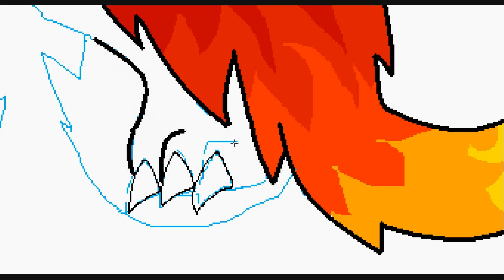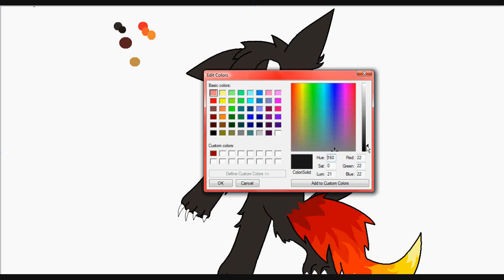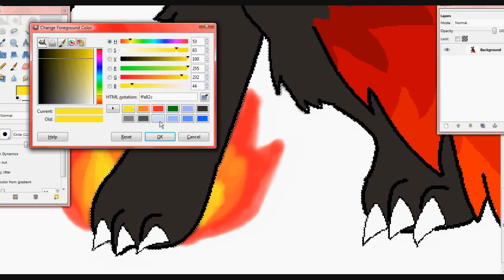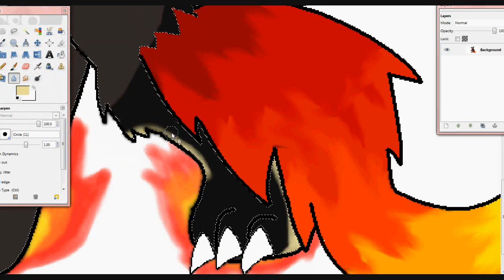Torchorous speedpaint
Yep this guy is named Lucas but he's from one of my favorite games on facebook called miscrits! It's kinda like pokemon but a LOT more fun and a bit more challenging and exciting. I don't own miscrits in any way or the song just the video and drawing!